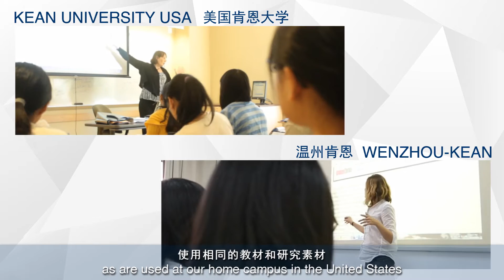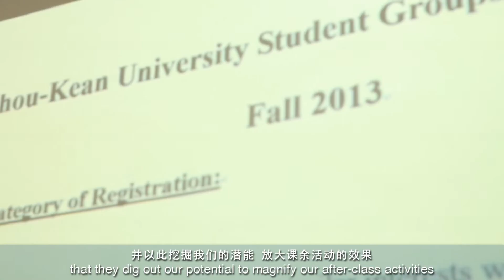Wenzhou-Kean University Promotion Video